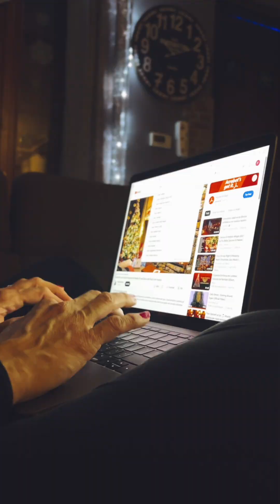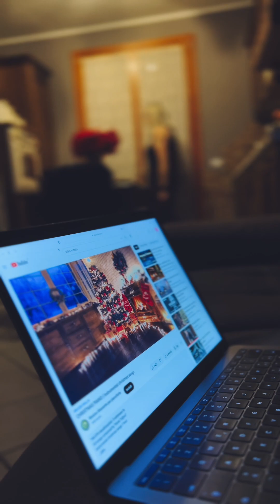THE FEAR'S CHRISTMAS .....NATAS IS BACK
MVP73 HORROR FILM